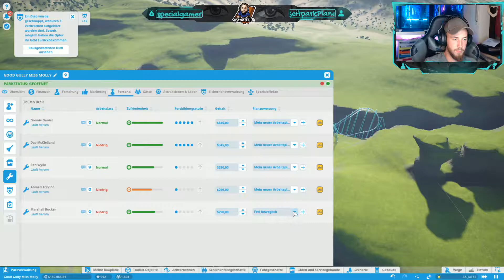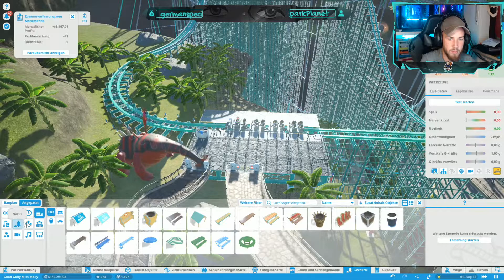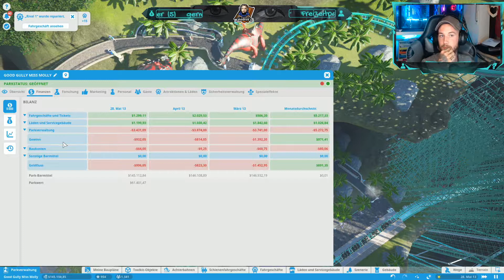🎢 Planet Coaster 028 - Langsam gebe ich auf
Wer wollte nicht auch schon immer mal einen eigenen Freizeitpark leiten?
In Planet Coaster ist genau das unsere Aufgabe.
Wird unser Park stark besucht oder doch eher ein Reinfall?